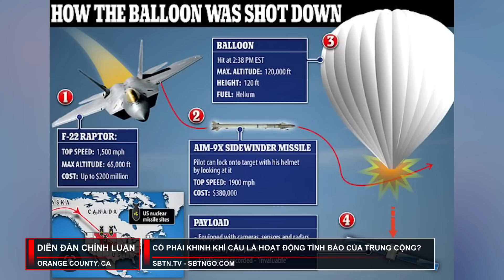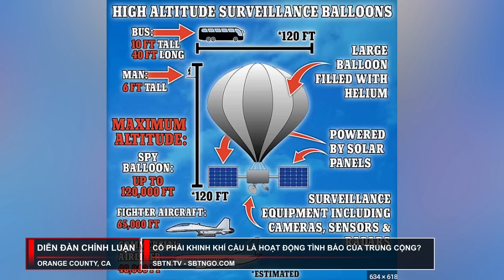Có phải khinh khí cầu là hoạt động tình báo của Trung Quốc ? | SBTN Diễn Đàn Chính Luận